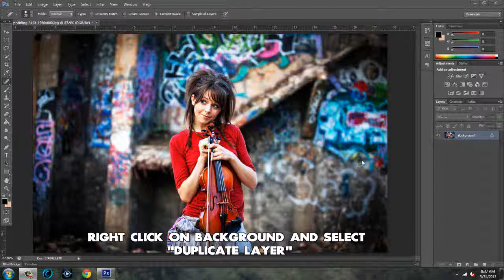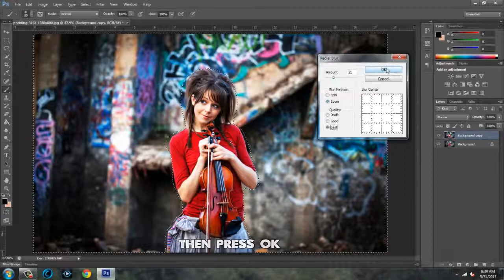Adobe Photoshop CS6 [ Tutorial ] [ Blur Effect ] link in description